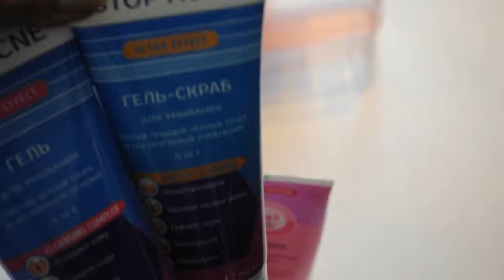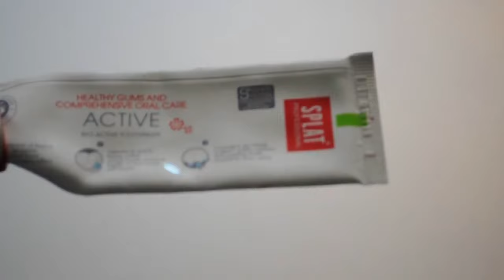18+ Фикс Прайс Что не надо там покупать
я купила там 10 кг ГРУНТА для растений. 53 рубля и пересадила цветы